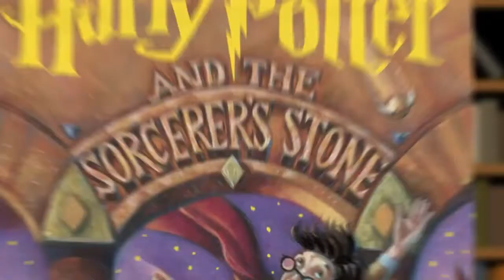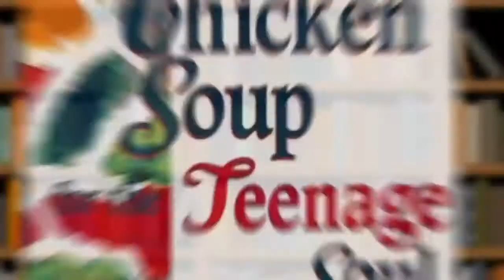Joshua Mohr Discusses New Book, All This Life on Book Circle Online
Joshua Mohr talks about his new novel, All This Life.